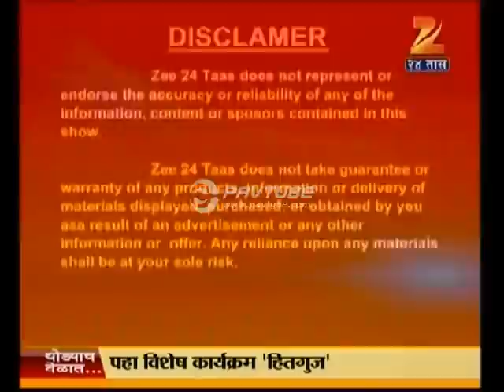Uterine Fibroid Treatment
One of the common reasons today for women infertility is uterus fibroids.
Symptoms of uterus fibroids are: more blood flow during monthly cycle; frequent urination and heaviness in lower abdomen. The uterus fibroids can be present on the outer side, inner side or middle of the uterus muscle. Uterus fibroid treatment are: myomectomy, hysterectomy, myolysis.